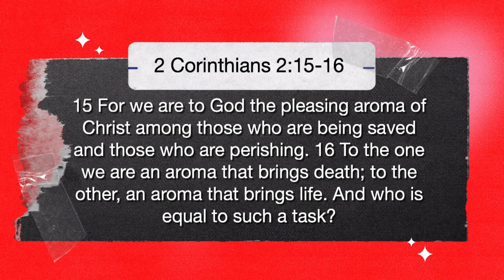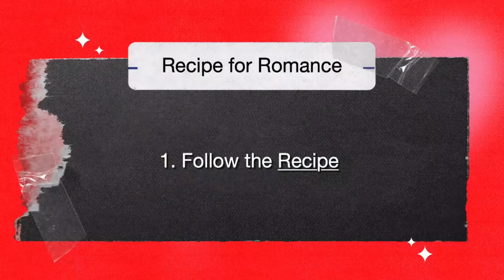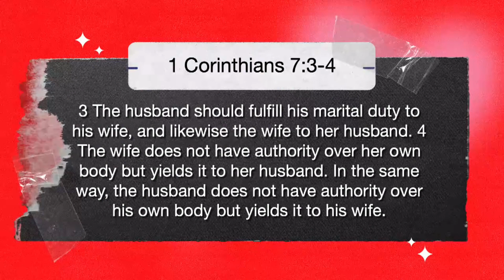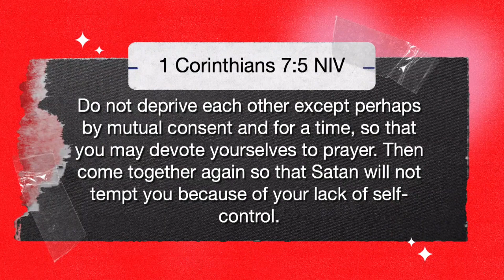The Aroma Of Romance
A message from Pastors Jon and Brittany Neal.